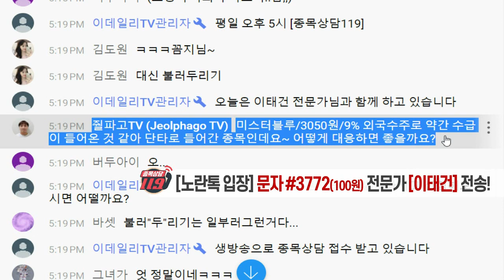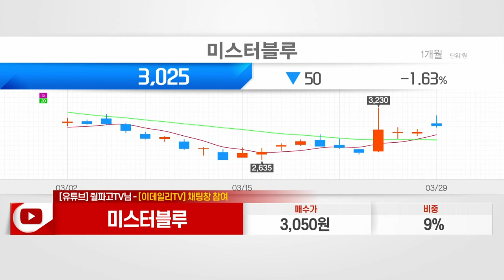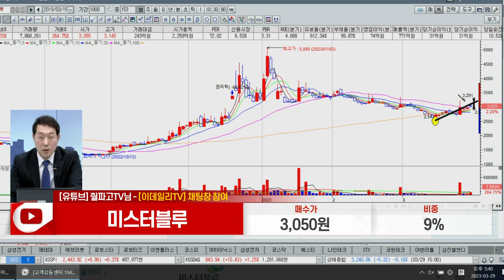미스터블루(207760)_이태건 전문가_종목 상담 (20230329)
1) 문자: #3772 (유료 100원)
2) 유튜브: 이데일리TV 채널›생방송 채팅창